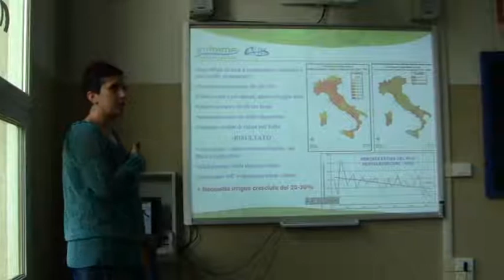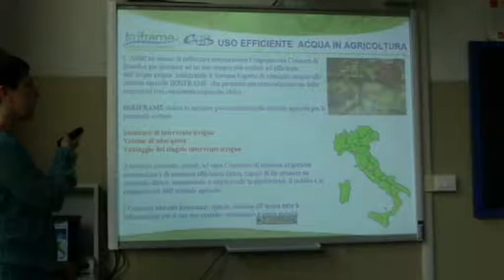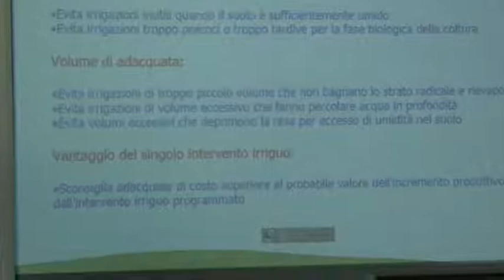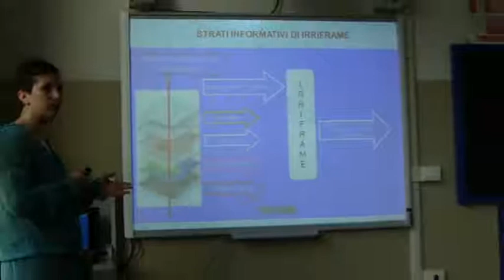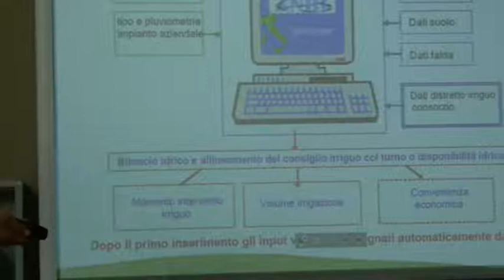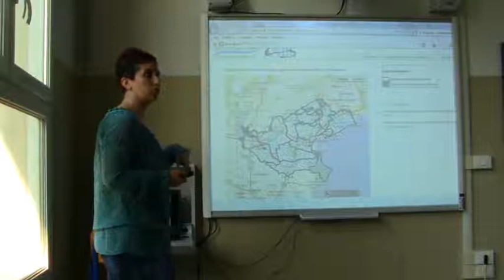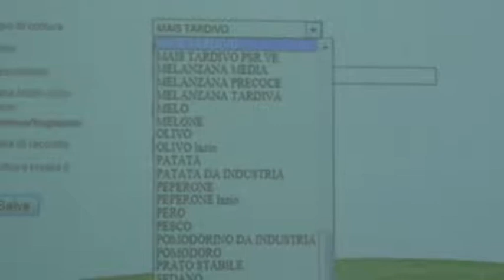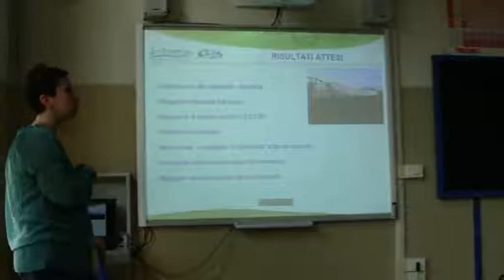CORSO BONIFICHE - 29 05 2017 seconda parte - RETE IST. AGRARI E ANBI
Seconda parte della Relazione del Dott. Andrea Cestari - prima parte della lezione del 29 maggio 2017 tenutasi all'Ist. Agr. Sartor di Castelfranco, all'interno dell'iniziativa formativa di aggiornamento professionale dei docenti della Rete degli Istituti Agrari del Veneto.